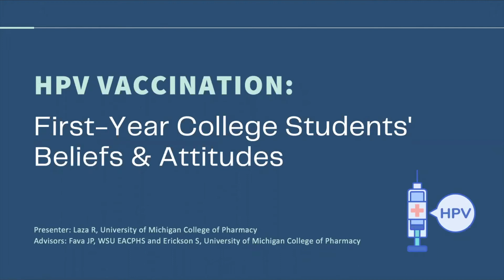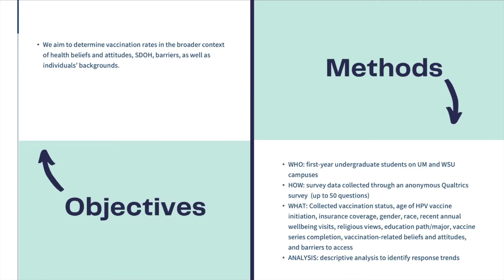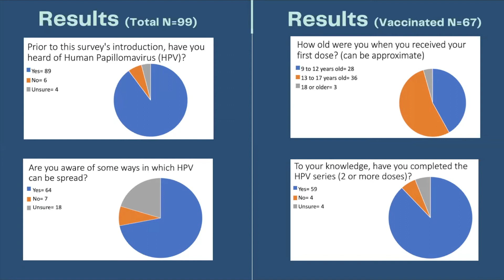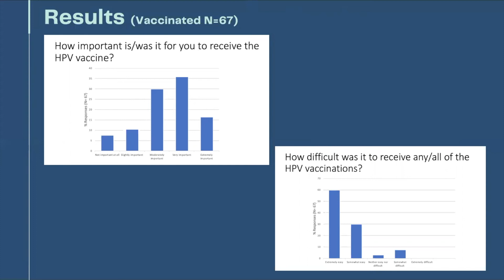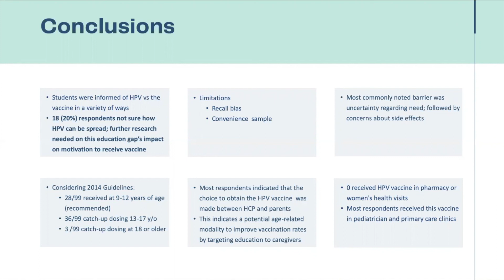PPR16: Raluca Laza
HPV Vaccination: First-Year College Students' Beliefs & Attitudes